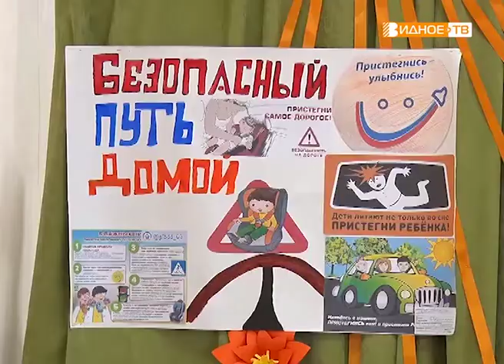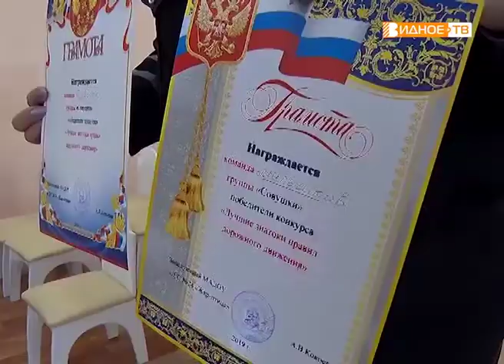"Безопасный путь" - учим правила дорожного движения